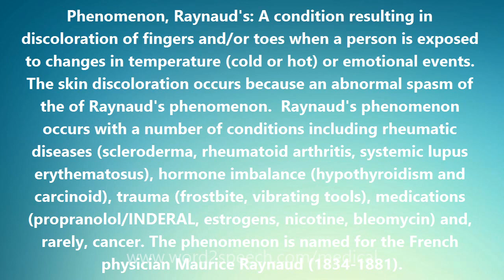Phenomenon, Raynaud's - Medical Definition and Pronunciation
Title: Phenomenon, Raynaud's

Phenomenon, Raynaud's: A condition resulting in discoloration of fingers and/or toes when a person is exposed to changes in temperature (cold or hot) or emotional events. The skin discoloration occurs because an abnormal spasm of the of Raynaud's phenomenon.  Raynaud's phenomenon occurs with a number of conditions including rheumatic diseases (scleroderma, rheumatoid arthritis, systemic lupus erythematosus), hormone imbalance (hypothyroidism and carcinoid), trauma (frostbite, vibrating tools), medications (propranolol/INDERAL, estrogens, nicotine, bleomycin) and, rarely, cancer. The phenomenon is named for the French physician Maurice Raynaud (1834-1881).